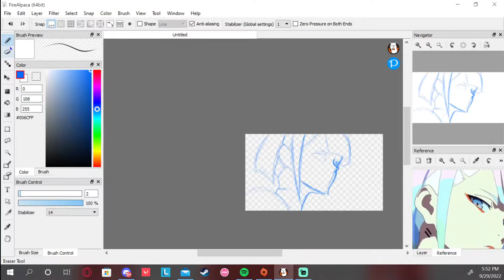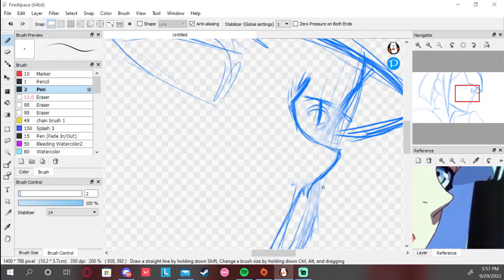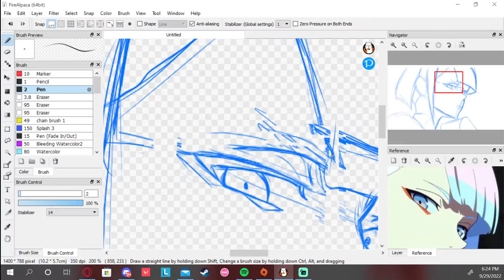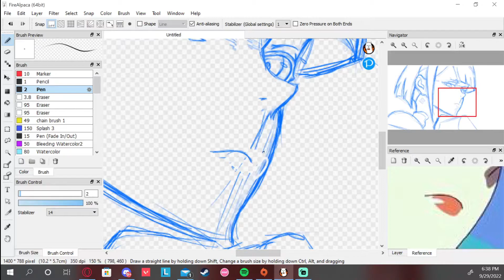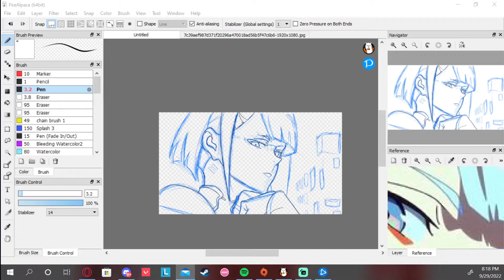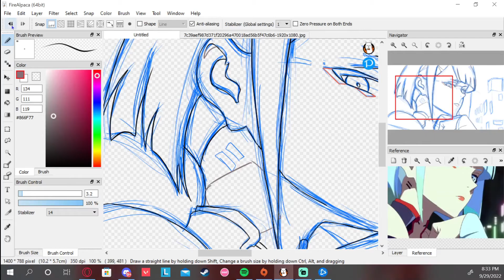Cyberpunk Lucy speed art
The colored picture will be in part !